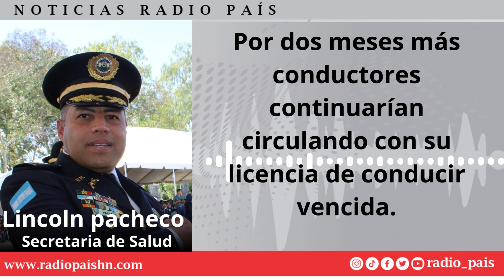transito Por dos meses más conductores continuarían circulando con su licencia de conducir vencida.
transito tegucigalpa | Por dos meses más conductores continuarían circulando con su licencia de conducir vencida.
Entrevista titular de la Dirección Nacional de Vialidad y Transporte (DNVT), Comisionado de Policía Lincoln Gustavo Pacheco Murillo.